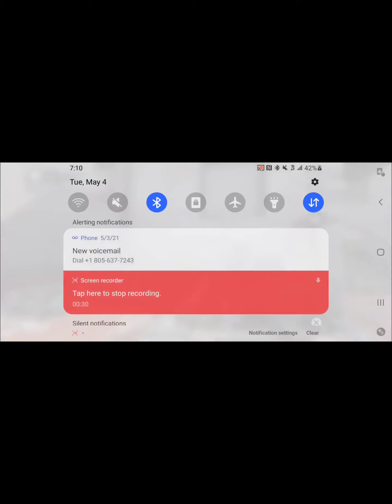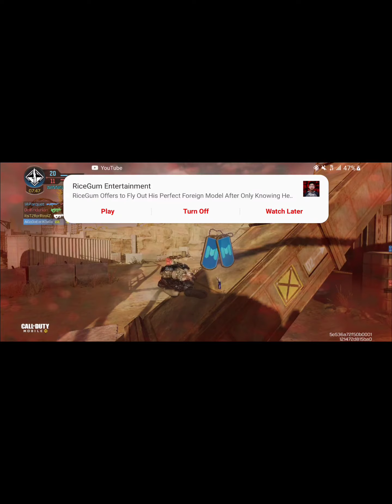WELCOME TO THE SHOW